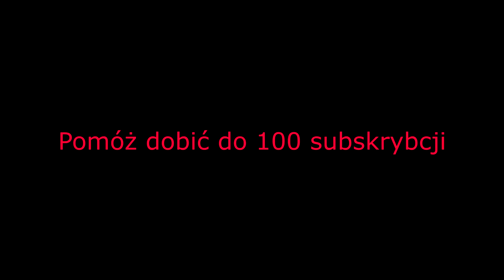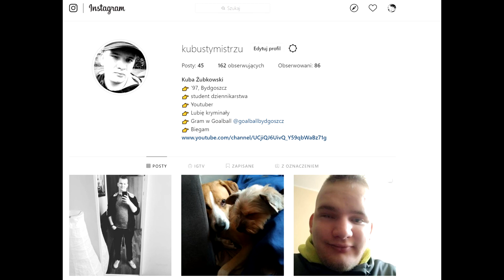MAFIA II - rozdział 15 PER ASPERA AD ASTRA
Zapraszam do oglądania moich zmagań z grą MAFIA II. Mam nadzieję, że będziemy się świetnie bawić! W tym materiale słabo mnie słychać, przepraszam i obiecuję że się poprawię.